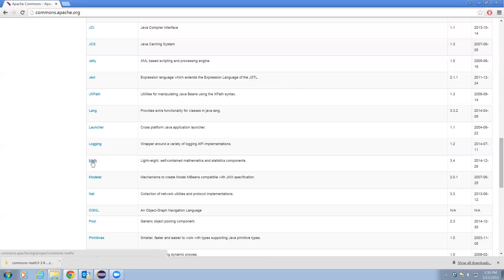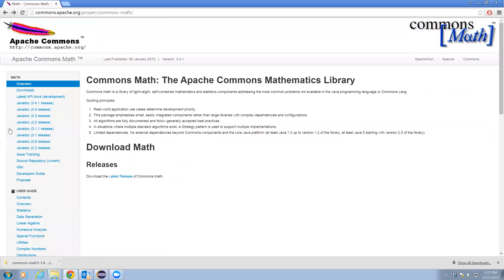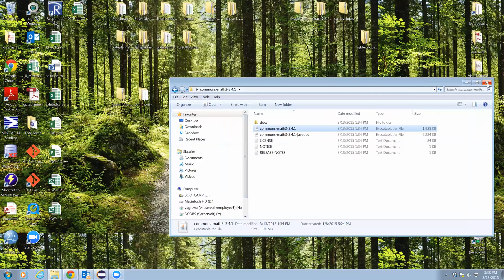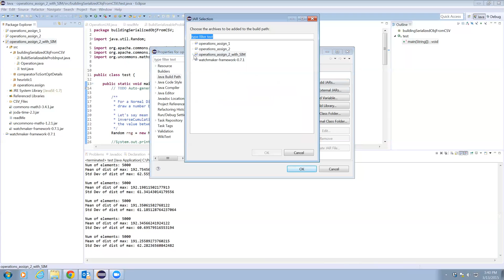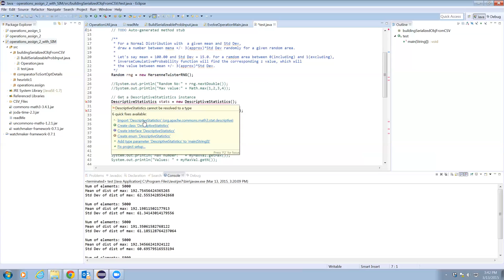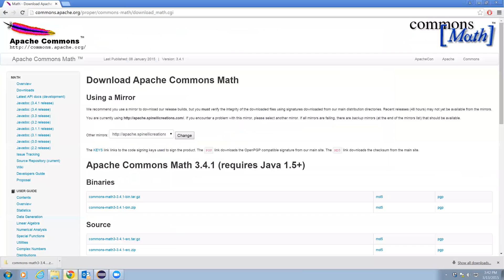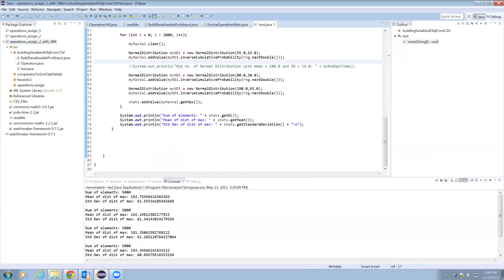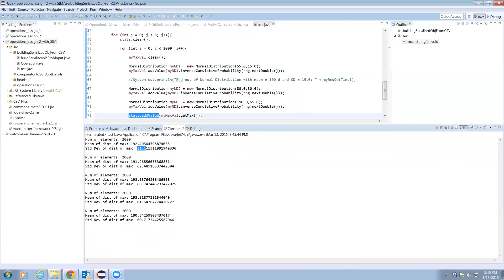Random numbers, Distributions and Statistics using Apache Commons Math library in Java Eclipse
Using Java and Eclipse framework